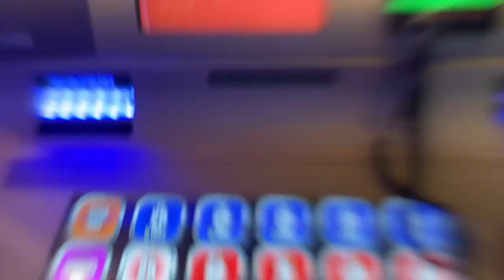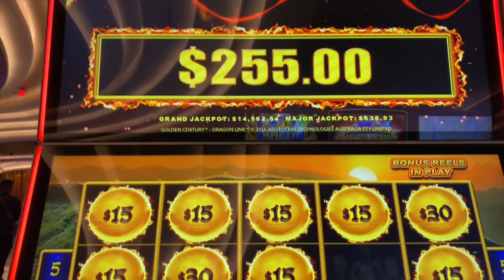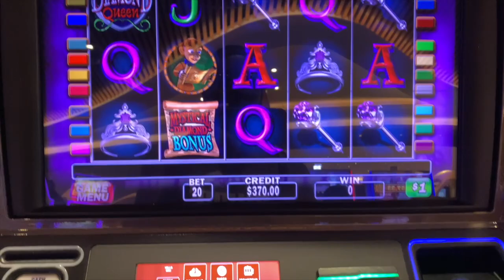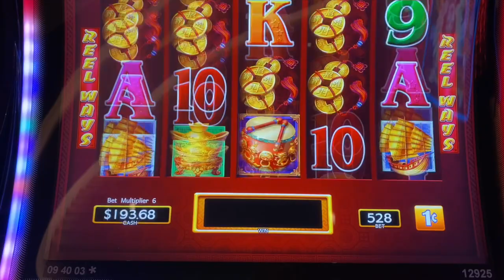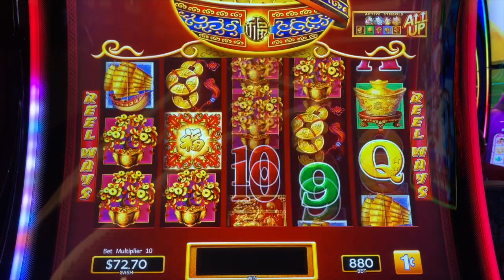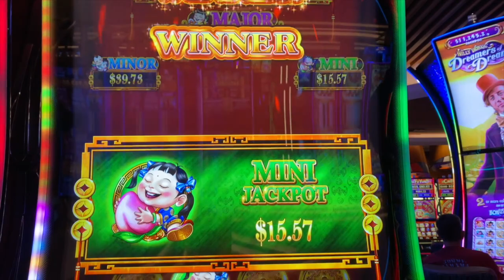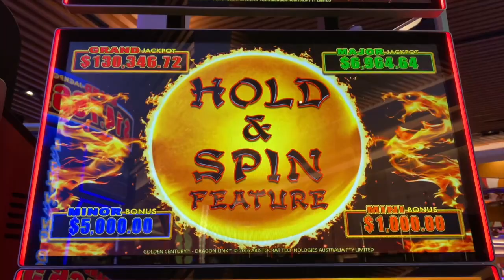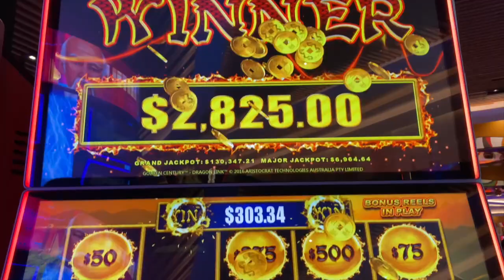🔥 HUGE $25 BET Handpay WIN on DRAGON LINK SLOTS - Hardrock Casino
Hey Fam! I Landed a HUGE $25 BET Handpay WIN on DRAGON LINK SLOTS - Hardrock Casino!  Let me know if you like this game and try it out for yourself if you never have. Enjoy this video and please share with others :)